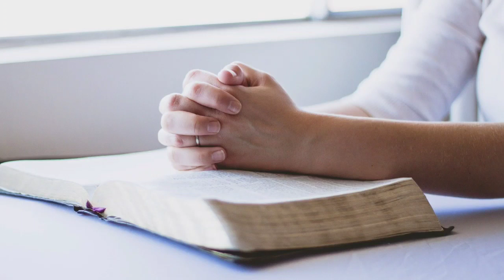Kuvi christian video songs 2022|kuvi jesus video songs 2022|koraputia kuvi christian songs/kuvisongs